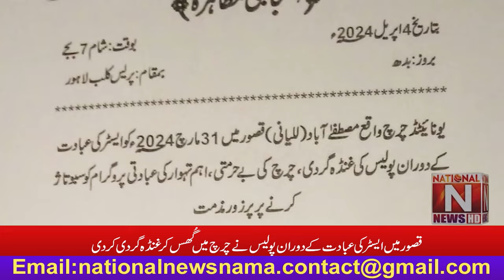Easter worship was stopped in Kasur (National News Nama)